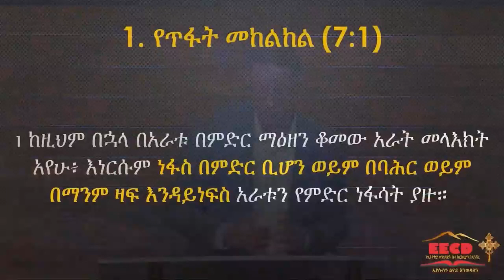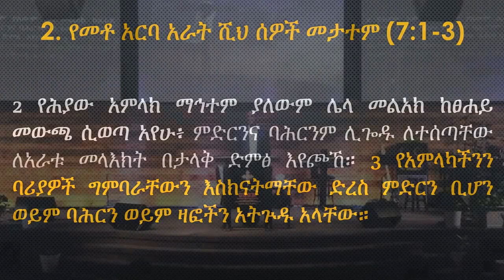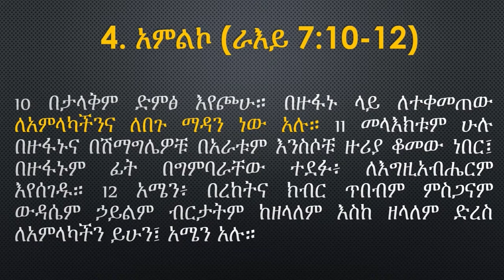የምህረት ደጅ ! Chapter 7 ( corrected )